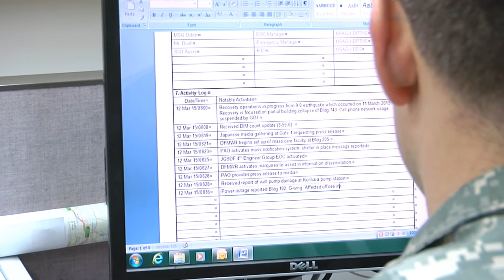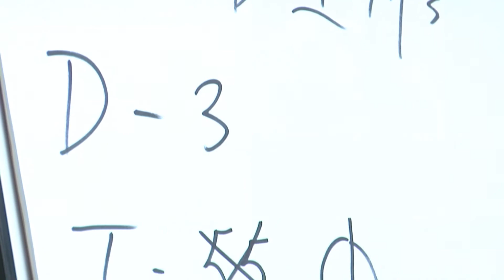The 4th Annual Earthquake Functional Exercise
In the scenario, a magnitude 9.0 earthquake struck the Kanto region resulting in loss of life and damaging the infrastructure of the installation.  DPTMS established an emergency operations center at the Garrison Headquarters building to serve as a command center.